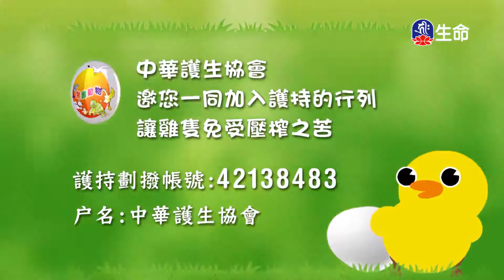天理昭彰報應不爽、心靈相繫的人與狗、善惡自取-2_愛護生命卡通動畫系列_(lifetv_20200818_19:00)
愛護生命卡通動畫系列_天理昭彰報應不爽、心靈相繫的人與狗、善惡自取。